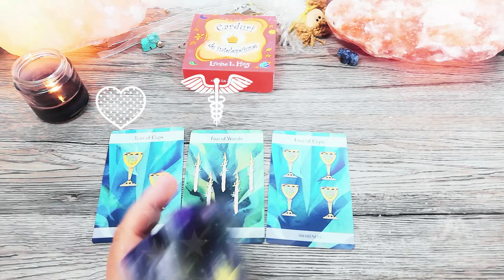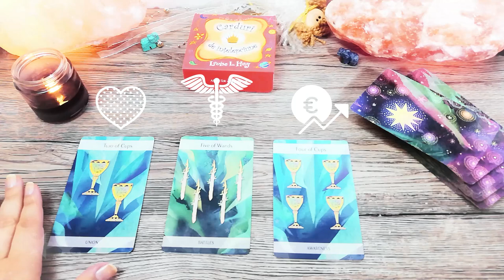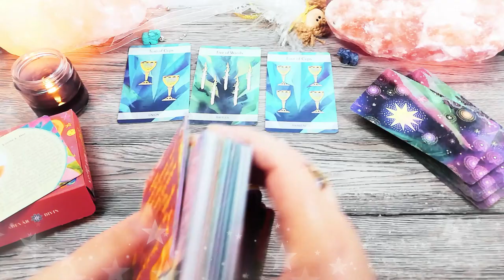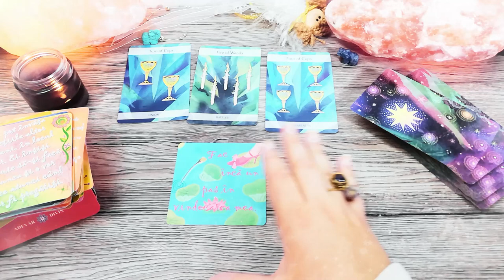O iubie ca-n povești | Luni 15 Februarie 2021 | 📅 Tarot zilnic | ❤️dragoste💊sănătate💲bani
În această etalare de tarot generală am extras 3 cărți pentru ziua de Luni 15 Februarie 2021. Prima carte este pentru energia în dragoste, a doua carte pentru sănătate și a treia carte pentru energia financiară (carieră, afaceri, bani). La final am extras și o carte oracol din setul de cărți ale înțelepciunii.

Introducere 00:00
❤️DRAGOSTE💋  00:16
⚕️SĂNĂTATE💊 03:04
💲AFACERI, BANI, CARIERĂ💰 04:54
🔮 ORACOL – CARDURI DE ÎNȚELEPCIUNE 🧿 08:04